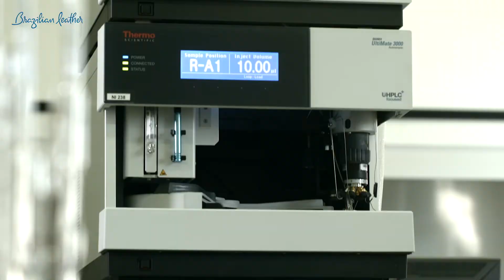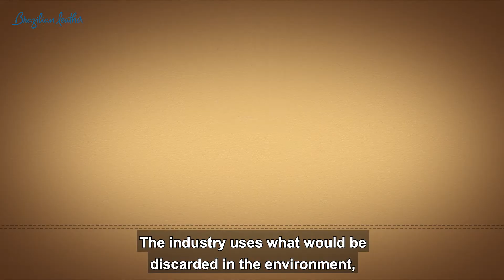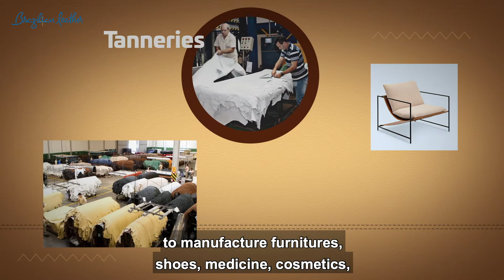Brazilian Leather In Focus / Ep. 03 - Real Sustainability (English Subtitles)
Sustainability: a key word in the world of today. How does the leather industry connects itself to it?

With the support of: Union of Industries Tanning Leathers Related Skin of the State of Mato Grosso (SINCURT)